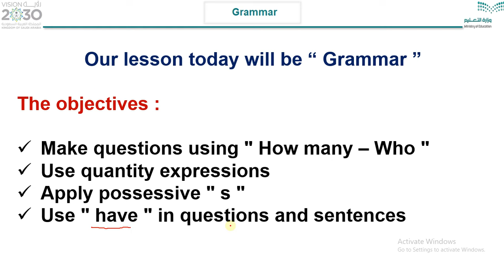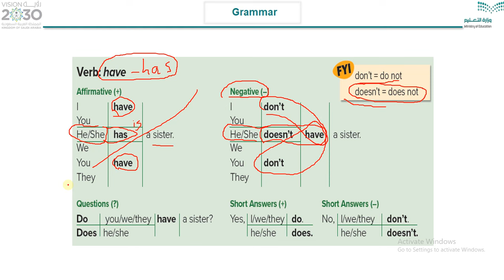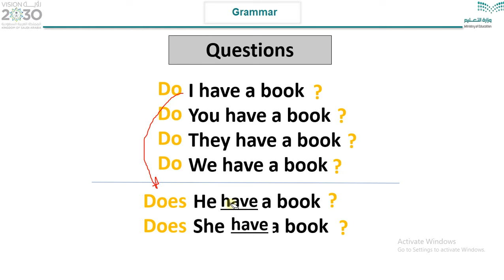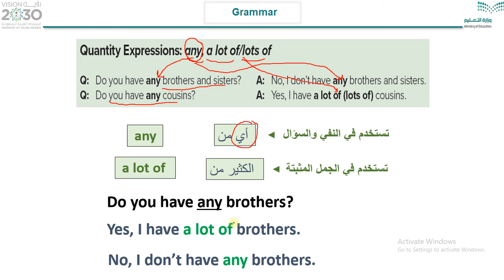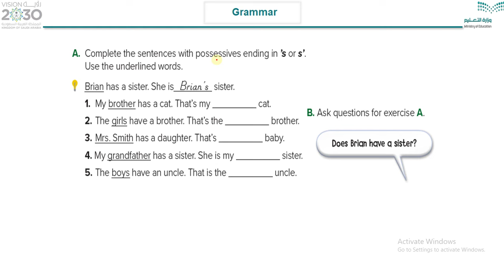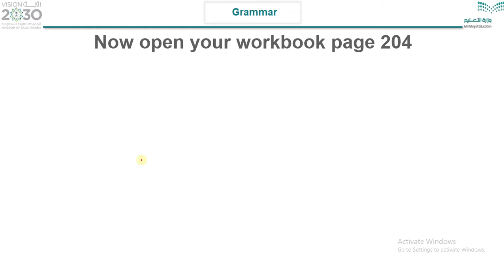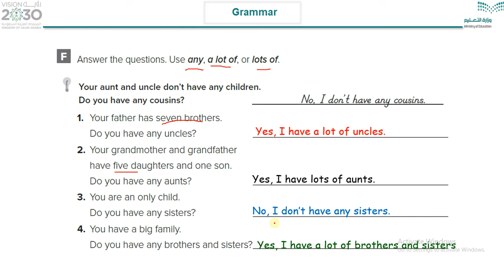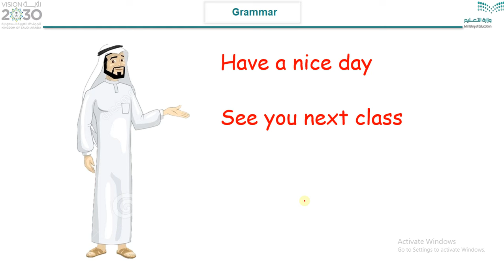الدرس الثاني الوحدة الخامسة الصف الأول المتوسط Super Goal 1 Unit 5 Lesson 2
الدرس الثاني من الوحدة الخامسة للصف الأول المتوسط
Super Goal 1 Unit 5
Grammar
شرح الأستاذ : بدر الشهري